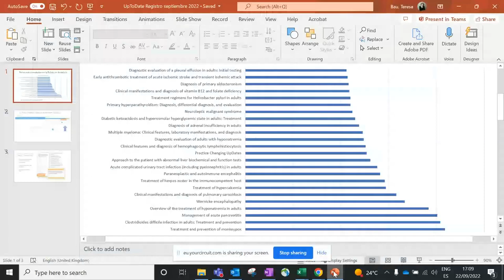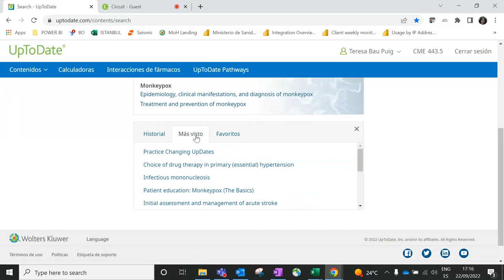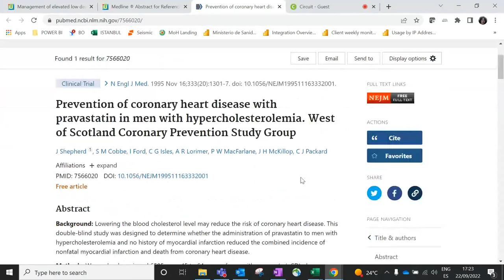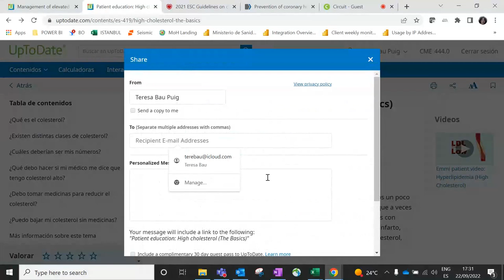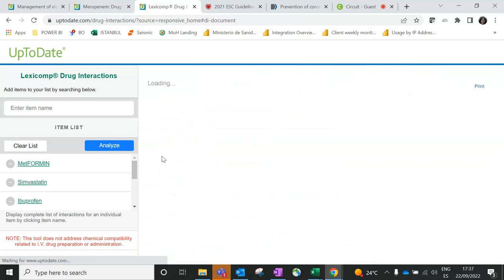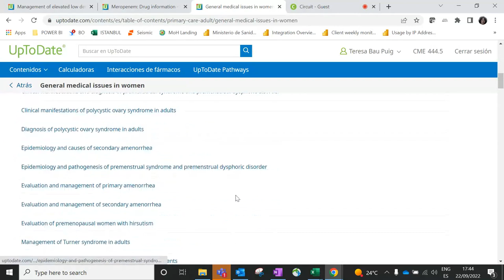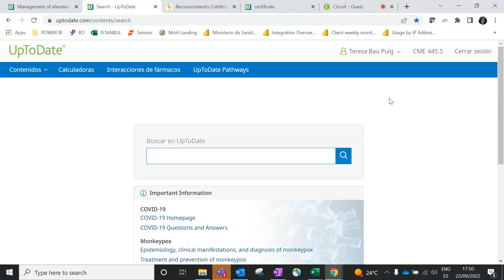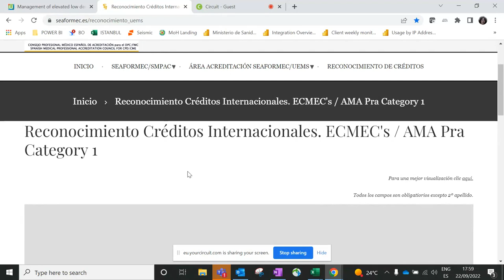22/09/2022 Como sacar el máximo partido a UpToDate para a Atención Primaria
22/09/2022 Sesión formativa sobre el recurso de toma de decisiones clínicas UpToDate